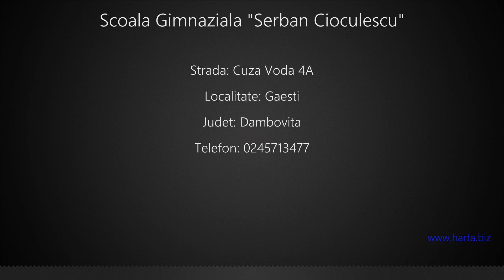Scoala Gimnaziala "Serban Cioculescu" Gaesti